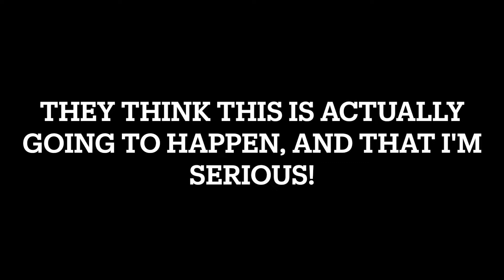When It's April 1 And Your Friends Are Completely Clueless...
I was going to record something today but I forgot I had a doctor's appointment this morning! UGH! Oh well. Let's get this over with...